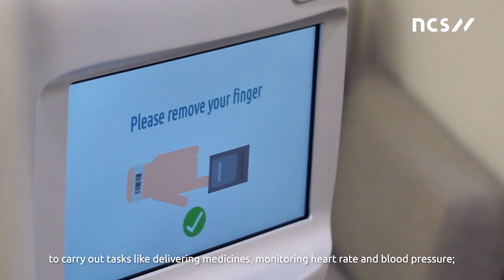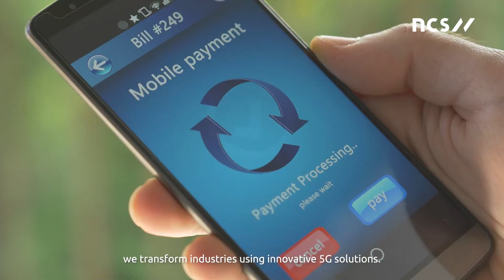The future is now with 5G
As the leading technology services firm in APAC, NCS helps organisations to enable new experiences and transform industries with 5G technologies.

Here are some of the ways, we have helped our clients revolutionise the world we live in.